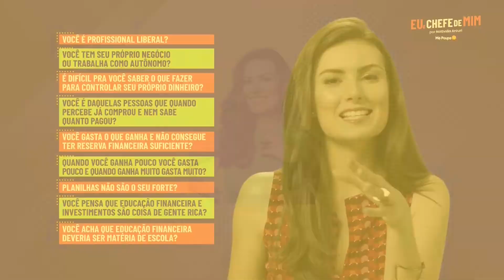O ISLÃ É TERR0R1ST4? | SHEIK RODRIGO JALLOUL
🌟 Curso: Eu, Chefe de Mim - Me Poupe! ↴

🌟 Curso: Meu Salário, Minhas Regras - Me Poupe! ↴

► Link do vídeo completo:
PADRE JÚLIO LANCELLOTTI E SHEIK RODRIGO JALLOUL [+ FERREZ] - Flow #65

Host: Igor 3K
- Insta: @igor.3k | Twitter: @igor_3k